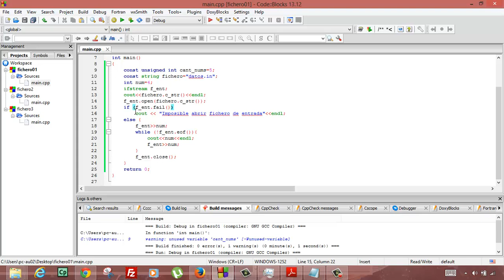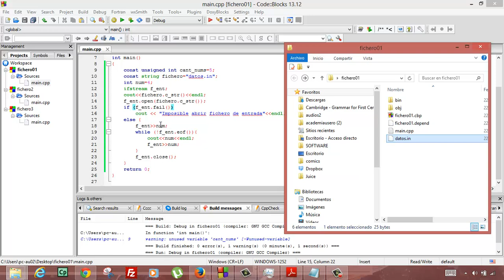Leer datos de un fichero en C++ Programacion Academia Usero Estepona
Leer datos de un fichero en C++ Programacion Suscríbete a nuestro canal en Youtube para ayudarnos a seguir creciendo Academia Usero en Estepona, el centro de formación con más vídeos en Internet del Mundo presenta